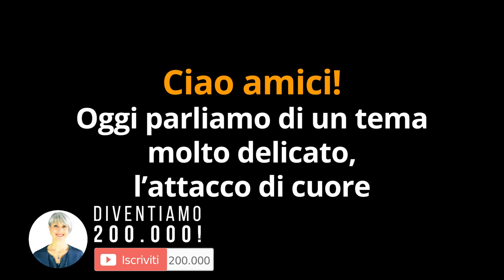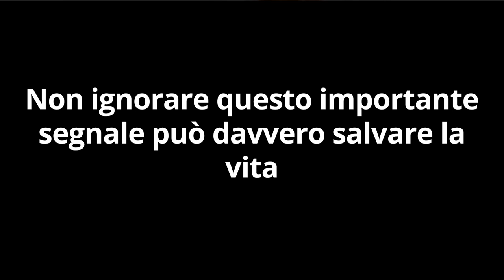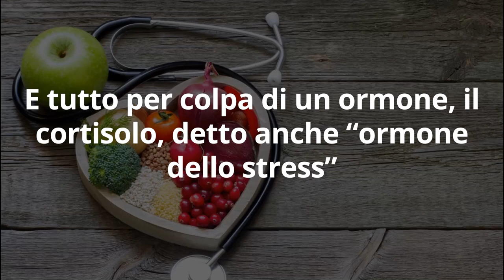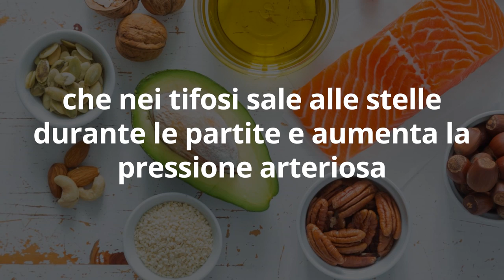7 SEGNALI INSOSPETTABILI di RISCHIO INFARTO usati dai CARDIOLOGI per predire l’ATTACCO 1 MESE PRIMA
Ciao amici! Secondo le più recenti ricerche scientifiche, l'infarto non è un evento completamente inaspettato. Ci sono infatti dei segnali, dei sintomi insospettabili che si possono manifestare fino a 1 mese prima e aiutare a predire e quindi prevenire il colpo al cuore. I cardiologi in tutto il mondo li usano per cercare di ridurre i casi di infarto mortale, Vediamoli insieme.

🌱 VUOI SAPERNE di PIU' sui RISCHI del COLESTEROLO, uno dei
FATTORI di RISCHIO maggiori per l'INFARTO?
Leggi questo articolo sul mio sito.

🔬 STUDIO SCIENTIFICO ITALIANO sui BENEFICI delle MELE per ABBASSARE il COLESTEROLO

 ABBASSA il COLESTEROLO

📘 Non il Solito Oroscopo 2020 - Amazon.it

Nota bene

Simona Vignali